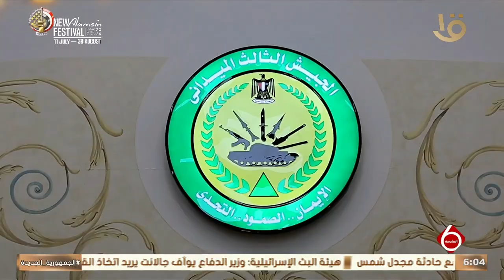وزير الدفاع يلتقي بعدد من رجال القوات المسلحة بالجيش الثالث وقيادة قوات شرق القناة لمكافحة الإرهاب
نشرة السادسة | وزير الدفاع يلتقي بعدد من رجال القوات المسلحة بالجيش الثالث الميداني وقيادة قوات شرق القناة لمكافحة الإرهاب